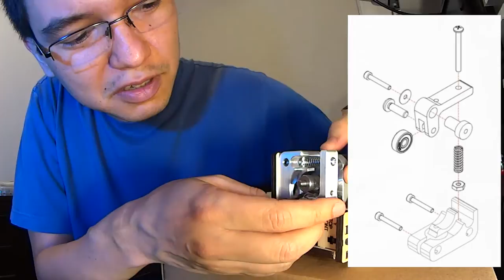Como montar uma impressora 3d - Passo 24 - Hot End e Extrusor (Printrbot 1405)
Instruções de como montar uma printrbot simple maker's kit 1405 rev F. Neste vigésimo quarto vídeo, o encaixe do hot end e do motor do extrusor na estrutura.